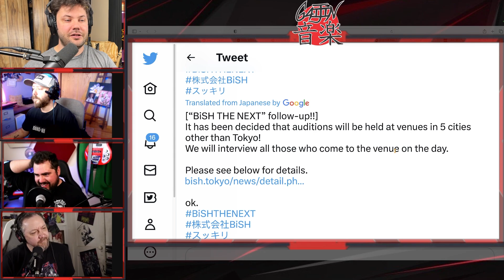BiSH Will Continue!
MAIDIAC SHIRTS!

Launch your own PODCAST!